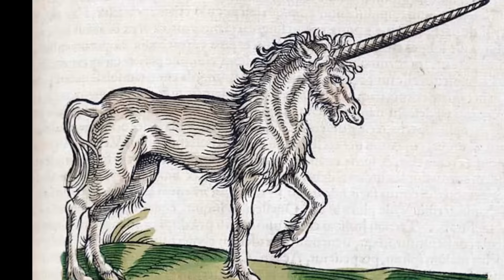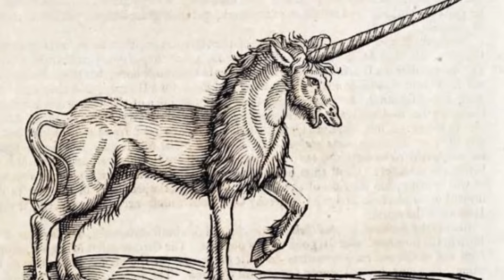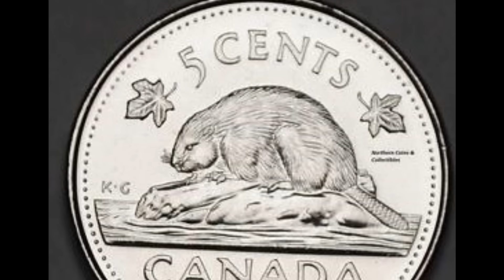জাতীয় প্রতীক পশু-পাখি হওয়ার বিচিত্র কারণ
লোকেরা অনেক সময়ই কোনো পশু বা পাখির কিছু শ্রেষ্ঠ বৈশিষ্ট্যকে নিয়ে নিজেদের উৎসাহিত করে থাকে।

যদি একটি পশু বা পাখি একটি দেশ বা একটি জাতির প্রতীক হয়, তাহলে আপনার মনে কি কি বিষয় ভেসে উঠবে? এশিয়া উপ-মহাদেশের হাতি, রয়েল বেঙ্গল টাইগার না কি আফ্রিকার তৃণভূমির চিতাবাঘ, না কি আমেরিকার আকাশে ওড়া ঈগল?

কেউ কেউ বলেন, ব্রিটেনের প্রতীক হিসেবে অভিজাত সিংহের কথা বলতে হয়। আর কেউ কেউ মনে করেন, ষাঁড়ই হলো ব্রিটেনের প্রতীক।

সত্যি, কোনো পশু বা পাখিকে দেশের প্রতীক হিসেবে বাছাই করা খুব কঠিন এবং তা মাথা ব্যথার ব্যাপার।

আসলে আমরা ব্রিটেনের রাজকীয় ব্যাজ থেকে এই প্রশ্নের উত্তর পেতে পারি।

ব্রিটেনের রাজকীয় ব্যাজে দু’টি পশুর ছবি আছে। একটি হলো একশিংওয়ালা ঘোড়া, আর তা স্কটল্যান্ডের প্রতীক। আরেকটি হলো সিংহ, তা ইংল্যান্ডের প্রতীক।

মূলত একশিংওয়ালা এই ঘোড়া হলো গ্রীক ও ল্যাটিন পুরাণে বর্ণিত কাল্পনিক একশিংওয়ালা ঘোড়া।

এ পশু নির্ভেজাল, আনন্দ, গর্ব, স্বাধীন ও সাহসের প্রতীক। আর লোকেরা মনে করেন, এই পশুর মাথায় যে শিঙ, তা দিয়ে সব ধরনের রোগের চিকিৎসা করা যায়।

স্কটল্যান্ডের জনগণের কাছে এই পশুর আভিজাত্য এবং গুণাবলী দিয়ে নিজ জাতির প্রতিনিধিত্ব করা খুব ভালো একটি ব্যাপার।

আর আরবের লোককাহিনী আরব্য উপন্যাসে লেখা আছে, এই একশিংওয়ালা ঘোড়া খুব শক্তিশালী এক ধরনের পশু। এ পশু মাংস খায় না। তবে তার একটি শক্তিশালী শক্র আছে, তা হলো সিংহ।

উপন্যাসে এই ঘোড়ার শিং গাছে ঢুকে যায় এবং সিংহ তাকে হত্যা করে।

এই কাহিনী এখনকার ব্রিটিশদের কাছে একটু হাস্যকর এবং বিদ্রুপাত্মক। কারণ এখন ইংল্যান্ডের সরকারি প্রতীক হলো সিংহ।

আসলে পাশ্চাত্য দেশগুলোতে সিংহের ভাবমূর্তি দিয়ে নিজ দেশ বা রাষ্ট্রের প্রতিনিধিত্ব করা দেশের সংখ্যা সবচেয়ে বেশি। বলা হয়ে থাকে, সিংহ হলো সব পশুর রাজা। তাহলে বলা যায়, সব পাখির রাজা-ঈগল।

সিংহের মত ঈগলও পাশ্চাত্য সংস্কৃতিতে প্রতীক হিসেবে খুব বেশি ব্যবহার করা হয়। বলা হয়ে থাকে, ‘ঈগলের মত উচ্চ আকাশে উড়ে বেড়াও’।

পাশ্চাত্য সংস্কৃতিতে উচ্চ আকাশে ঈগলের ওড়া, তার গতি এ সবকিছুরই বিশেষ তাত্পর্য রয়েছে। আর ঈগলও পাশ্চাত্য দেশগুলোতে সবচেয়ে জনপ্রিয় পাখি এবং সবচেয়ে প্রতিনিধিত্বকারী পাখিদের অন্যতম।

রাশিয়া সবসময় রাষ্ট্রীয় ব্যাজ ও সরকারি প্রতীক হিসেবে দু’মাথার ঈগল ব্যবহার করে।

দু’মাথার ঈগলের ভাবমূর্তি বাইজান্টাইন সাম্রাজ্য থেকে শুরু হয়। দেশের ভৌগলিক পরিবর্তন প্রতিফলনের জন্য বাইজান্টাইন রাজ্যসমূহ রোমান সাম্রাজ্যের ঐতিহ্য এক মাথার ঈগলকে দু’মাথার ঈগলের ভাবমূর্তিতে পরিণত করে। মানে ইউরোপ ও এশিয়া মহাদেশ অতিক্রম করে।এখন দু’মাথার ঈগল রাশিয়ার সবচেয়ে উল্লেখযোগ্য প্রতীকের অন্যতম।

আর জার্মানিও ঈগলের খুব ভক্ত ও সমর্থক। শক্তি ও সাহসের প্রতিনিধিত্বকারী কালো বাজপাখি সবসময় জার্মানিদের সবচেয়ে পছন্দের প্রতীক। ইতিহাসে জার্মানিও দীর্ঘসময় ধরে দু’মাথার ঈগল নিজ দেশের প্রতীক হিসেবে ব্যবহার করে।

এ ছাড়া স্নায়ুযুদ্ধের সময় যুক্তরাষ্ট্র রাশিয়ার সঙ্গে বিশ্বের নিয়ন্ত্রণ নিজ হাতে নেয়ার জন্য লড়াই করেছিল। ঈগলও যুক্তরাষ্ট্রের প্রতীক।

বাল্ড ঈগল যুক্তরাষ্ট্রের প্রতিনিধিত্বকারী পাখি। তা হলো আমেরিকা মহাদেশের বিশেষ পাখি। এর চরিত্র খুব হিংস্র প্রকৃতির, শরীরও অনেক বড়।

আমেরিকা মহাদেশে থাকা রেড ইন্ডিয়ানরা বাল্ড ঈগলকে পবিত্র পাখি হিসেবে দেখেন। আর কিছু কিছু রেড ইন্ডিয়ান এই ঈগলের পালককে পুরস্কার হিসেবে মনে করেন।

অনেকেই আরেকটি বিষয় উল্লেখ করতে পছন্দ করেন, তা হলো- যদিও বাল্ড ঈগল জন্মের সময় দেখতে অনেক কুৎসিত এবং অতি সাধারণ, তবে পাঁচ বছর পর তার মাথা ও লেজের পালক সাদা রংয়ে পরিণত হয়। আর যখন এটি আকাশে ওড়ে তখন তা দেখতে ভীষণ সুন্দর ও চমৎকার।

আসলে বাল্ড ঈগল কিভাবে যুক্তরাষ্ট্রের প্রতিনিধিত্বকারী পাখিতে পরিণত হয়েছে, এর অনেক কাহিনী আছে। কেউ কেউ বলেন, যুক্তরাষ্ট্রের স্বাধীনতা যুদ্ধের সময় বাল্ড ঈগল যুদ্ধের মাঠে আসে, তার কিচির মিচির শব্দ ঠিক যুদ্ধজয়ের সঙ্গেই সম্পর্কিত। তাই লোকেরা তার কিচির মিচির শব্দকে বলেন ‘স্বাধীনতার শব্দ’।